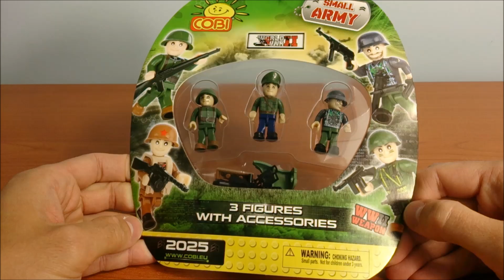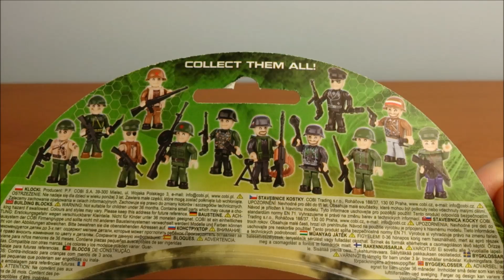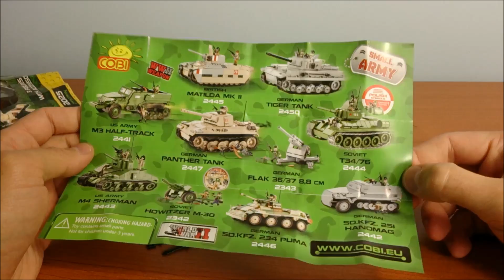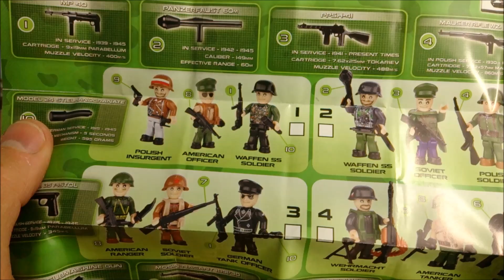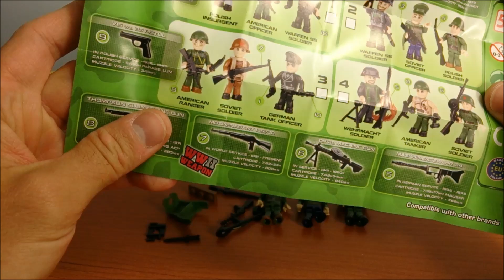COBI 3 Figurki z akcesoriami WW2 (2025) - recenzja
Rozpakowanie i recenzja 3-paku z figurkami i akcesoriami (nr 2025) z serii Small Army WW2 firmy COBI.

Ogólna ocena: 9/10

Plusy i minusy rozpiszę później...